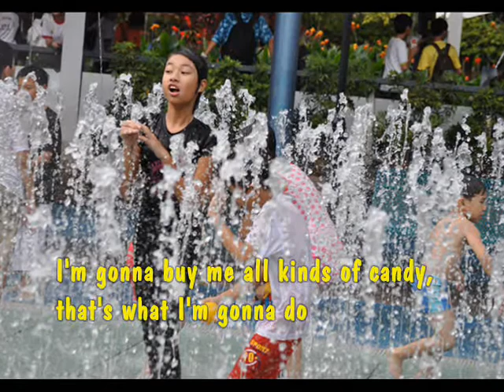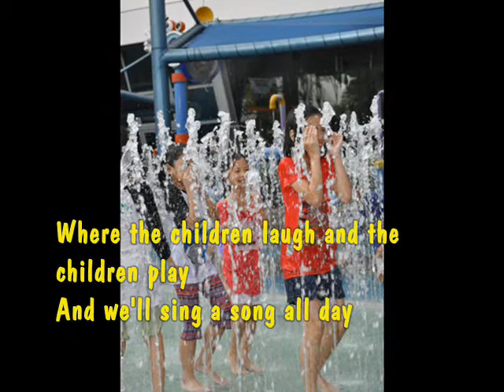sherwinn dec 2010 playground in my mind.wmv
children were at the Singapore Science Centre Water Works Playground Wednesday 8 Dec 2010